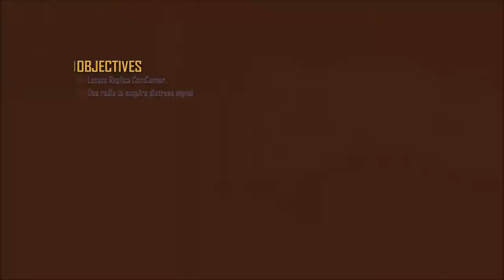F.E.A.R. 2: Reborn - Let's Play - Mission 02 - All Awards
F.E.A.R. 2: Reborn - Let´s Play - Mission 02 - Contact & Escape

This video contains the second mission of a full Let´s Play of the 2009 FPS F.E.A.R. 2: Project Origin expansion Reborn. Interval 02 - Contact and Interval 03 Escape is featured. This play through will have no commentary during the gameplay only in the introduction. It will also feature unlocking all of the awards in the expansion.

Story: After eliminating the Armacham Technology Corporation Forces on the roof of Armacham's abandoned headquarters, Foxtrot 813 is able to enter into the building itself. He is led to Replica Command Post Sigma. There, he enters into a hallucination, in which he is attacked by unknown enemies.

- F.E.A.R. 2: Project Origin - Reborn - Highlights -
00:00 - Video Starts - Interval 02 - Contact
00:06 - Small recap of the story
00:10 - Interval 02 - Contact - Gameplay begins
01:44 - On the way to the Command Post
02:12 - First enemy contact
03:00 - Pushing quickly through enemies
03:42 - Foxtrot 813 has reached the perimeter
04:32 - Using the radio to acquire the distress signal
04:45 - Hallucinations
06:01 - Foxtrot 813 has gone rogue
07:22 - Cutscene
07:48 - Interval 03 - Escape
09:55 - A time to be sneaky!
13:30 - Running the maze
14:35 - Award Unlocked - A-maze-ing
14:56 - Time for some platforms
16:12 - More hallucinations
16:49 - Award Unlocked - Miniature Replica Soldier!
17:28 - Hallucinations again - Paxton Fettel
18:05 - Mission 02 - Interval 02 & 03 Ends
18:16 - Gameplay ends - Summary of Mission 02 & Awards